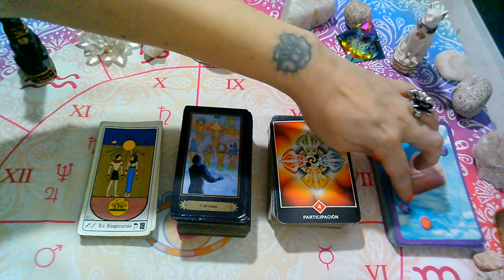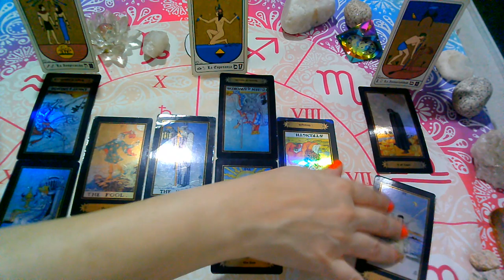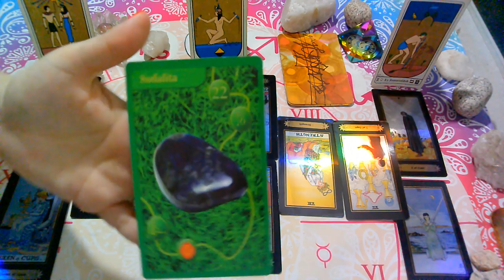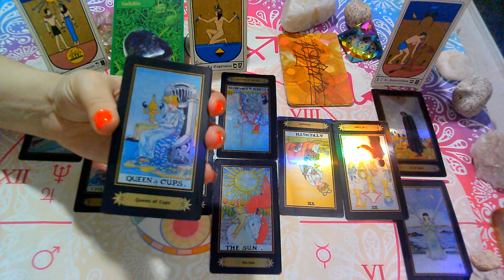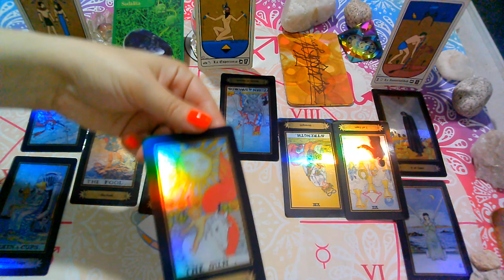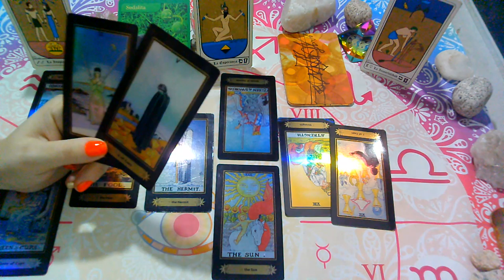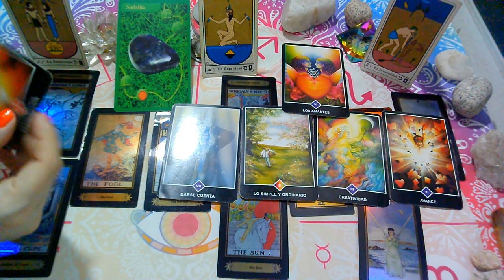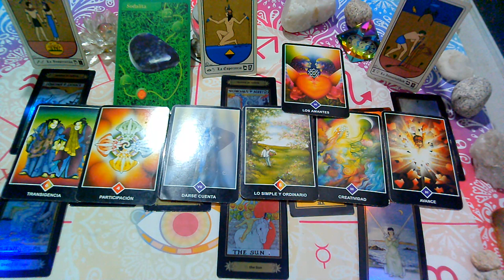MAYO 2020*CAPRICORNIO*♑😍Te quiere hablar"EX PAREJA"Que siente?Que piensa?Que hará?(2da Quincena)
💜FanPage FACEBOOK :
@Supernova tarot

Creative Commons.

Entretenimiento
Licencia